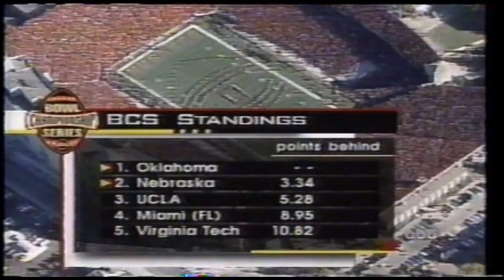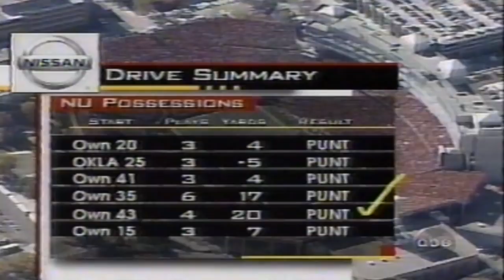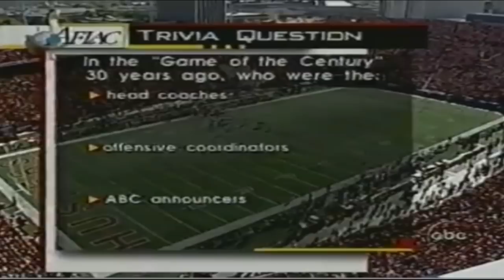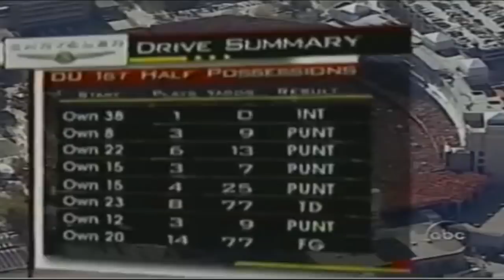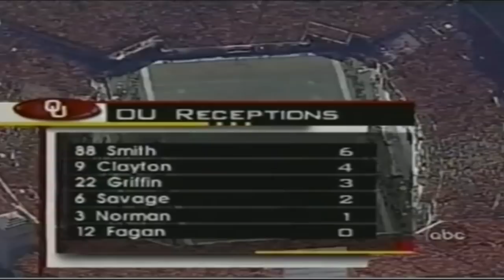2001 Oklahoma @ Nebraska One Hour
30 years ago, the Nebraska Cornhuskers and the Oklahoma Sooners staged the Game of the Century as the top two teams in the land.  History repeats itself today as #1 Oklahoma meets #2 Nebraska in a game that has conference and national championship implications once again.  Of course, both teams could meet again in the Big 12 Championship Game in December.  Heisman candidate Eric Crouch leads a Cornhusker teams that has 19 straight home games while defending national champ Oklahoma has won 20 games in a row.  It's a sea of red in Lincoln so sit back, relax, and enjoy the passion and excitement of a #1 versus #2 matchup.